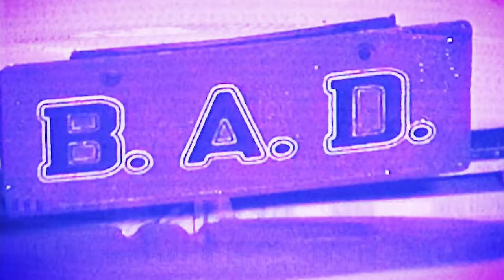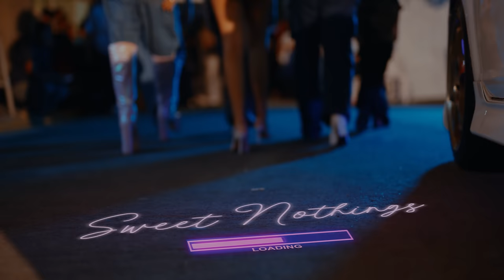Denise Julia - B.A.D. (feat. P-Lo) (Official Video)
Directed by Louie Ong
Co-Director: Carissa King
Dop: Neo Bautista
Vfx/Colorist/ Edited by Louie Ong
Photographer: Malcolm Casero
Production manager:Eira oreta
Guffer: Justin morris
Manpower: Archie Santos, Gerald villamor,
Bts videographer: Cot Vital
Vhs Videographer: Christoffow